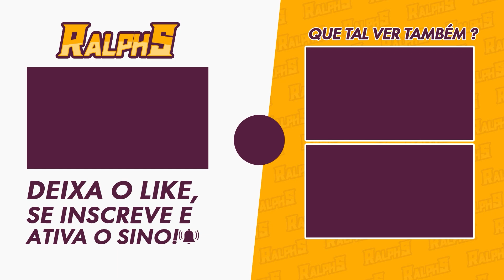BAÚ ESCONDIDO NA VILA MARUSEA - GENSHIN IMPACT 4.0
Nesse vídeo vou mostrar um baú que está bem escondido aqui na Vila Marusea

🎥MEUS EQUIPAMENTOS
-2x Memória Kingston DDR4 4GB